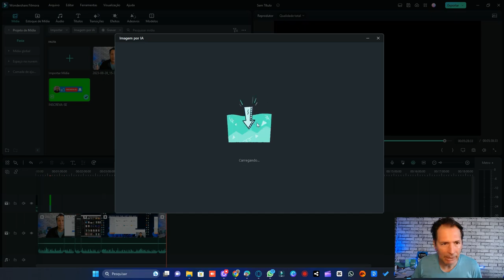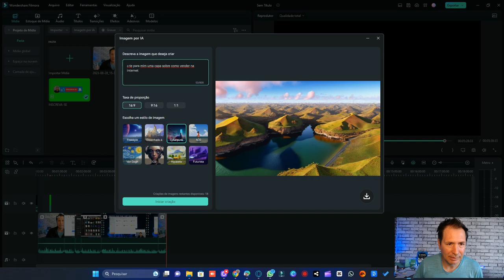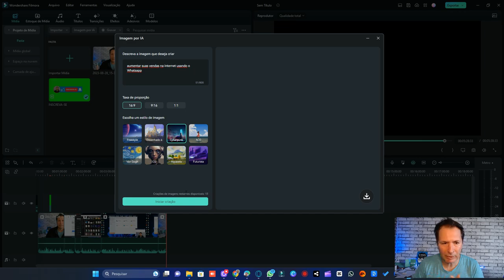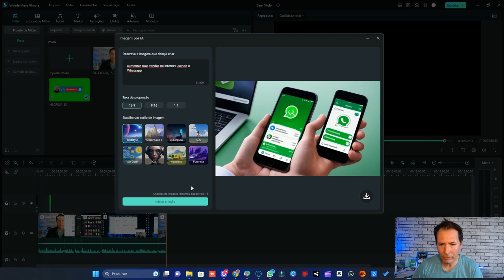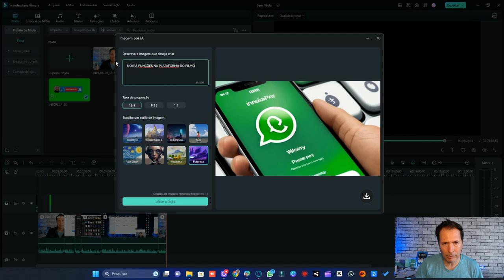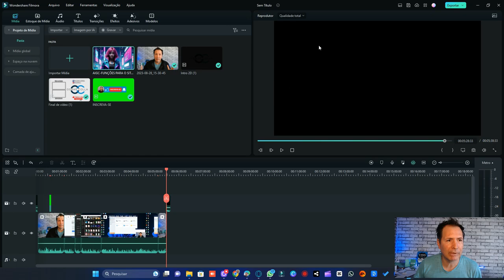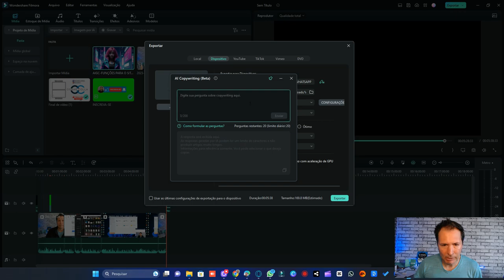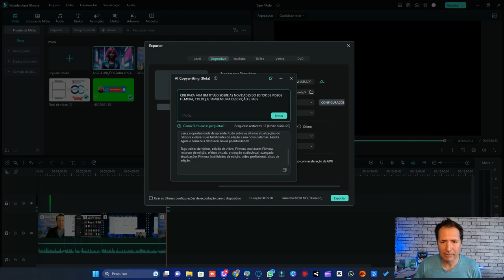Explorando as Novidades do Editor de Vídeos Filmora: Dê vida às suas produções!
Neste vídeo, vamos explorar todas as novidades e recursos incríveis do editor de vídeos Filmora. Descubra como transformar suas produções audiovisuais em verdadeiras obras-primas, utilizando ferramentas avançadas de edição e efeitos visuais impressionantes. Não perca a oportunidade de aprender tudo sobre as últimas atualizações do Filmora e elevar suas habilidades de edição a um novo patamar. Assista agora e comece a desbravar novas possibilidades!